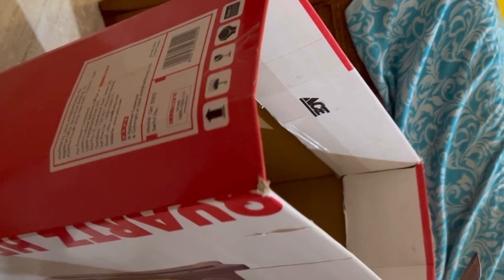Diwali ki safai || clean with me